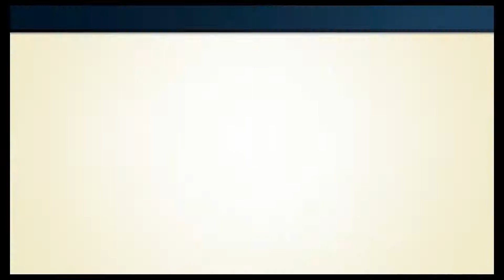NES Remix [Let's Play] - #9 - Niemals auf die Technik verlassen!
Auch im 9. Teil werden immer noch neue Level freigeschaltet. Mittlerweile sind schon wieder etliche neue NES Remix-Level dazu gekommen. Aber ich bleibe bei der Chronologie, denn es kommen auch neue Klassiker hinzu. Welche es sind, seht Ihr hier!